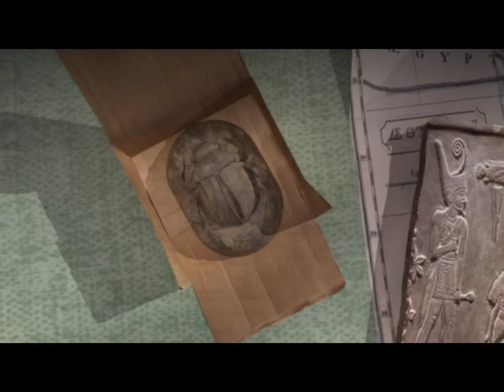Der magische Skarabäus - Buchtrailer arsEdition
Der magische Skarabäus ist ein Jugendroman zwischen Historie, Mythos und Fantasie. Der Leser begibt sich mit Paula auf eine furiose Jagd durch Raum und Zeit ins alte Ägypten.

Autorin Eva Marebu fesselt Leser ab 8 Jahren mit dieser wahrhaft magischen Erzählung!

Alles beginnt mit einem seltsamen Brief, den Paula an ihrem 12. Geburtstag erhält: Der Absender ist angeblich ihr Großvater. Doch warum hat sie noch nie von ihm gehört? Weshalb wurde das Schreiben in der ägyptischen Stadt Luxor aufgegeben?

Und was hat es mit dem Skarabäus auf sich, von dem im Brief die Rede ist? Rätsel und Geheimnisse halten Paula nicht auf, und schon bald ahnt sie: Der magische Skarabäus ist das Tor zu einem fernen Ort  und in eine längst vergangene Zeit.

Doch wer die Geister der Vergangenheit weckt, begibt sich in große Gefahr. Und die ägyptischen Dämonen kann Paula nur mit der Hilfe der Götter besiegen ... mehr Infos

Eva Marebu / Laurence Sartin
Der magische Skarabäus
Ab 10 Jahren / 304 S.
15,0 x 21,5 cm
mit Goldfolie & Lesebändchen
€ 14,95 (D) / € 15,40 (A) / sFr 26,90